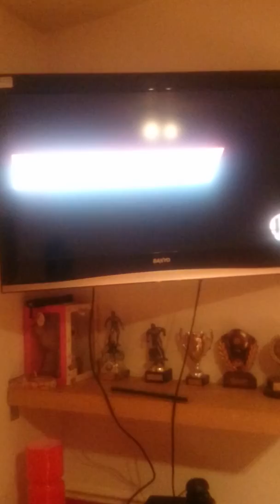Super smash bros for wii u rival match fox vs falco